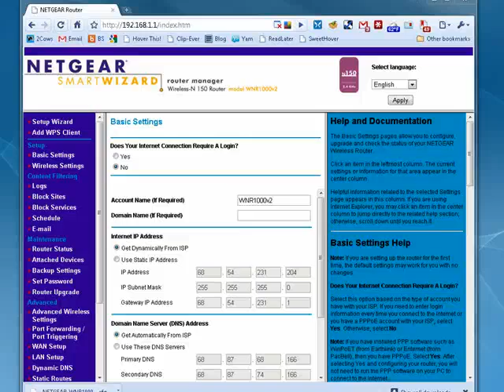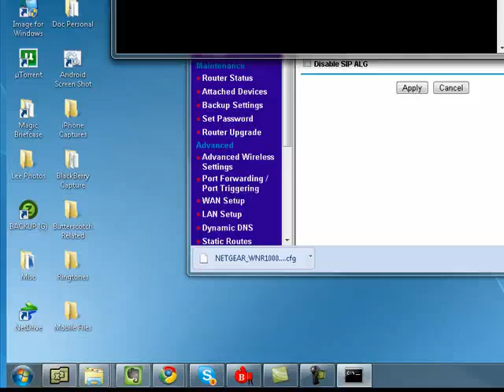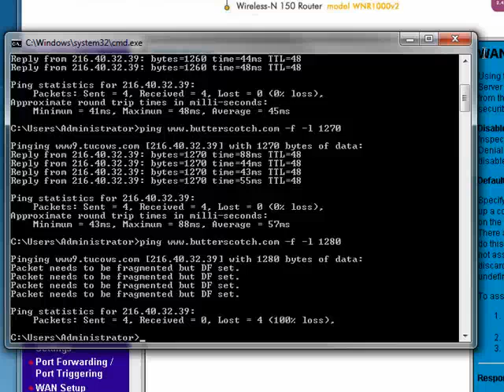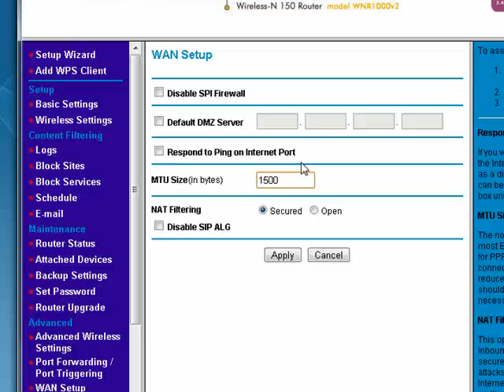Speed up your router by tweaking the MTU settings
So far we've shown you a number of ways you can configure your router. Another thing you can tweak in your router settings is the MTU time. We'll show you how to change your MTU time just in case the need arises @ butterscotch.com